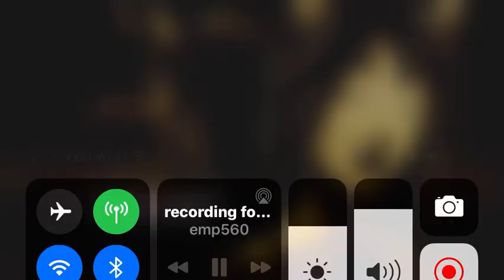Killl ThE DEMON!!! Bendy and the Ink Machine ep 5